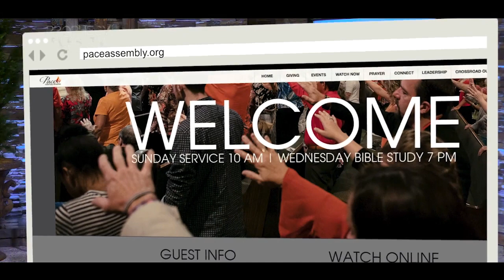Prophecy Files on Demand - Lawlessness Part 1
This week on Prophecy Files on Demand join Pastor Joey Rogers in part 1 of his discussion on lawlessness in today's society and how it relates to Bible prophecy.